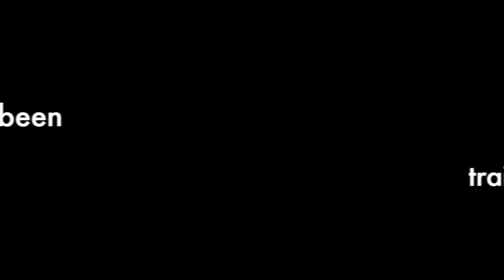2017 Fall Dance Show Preview Video FINAL